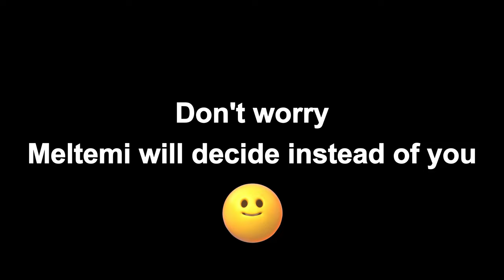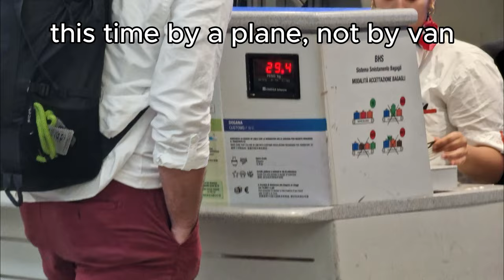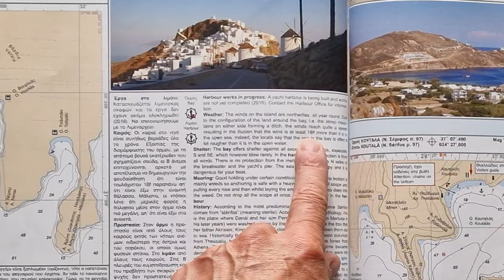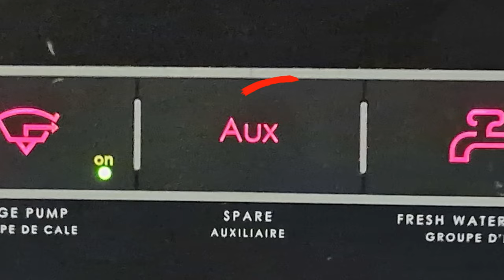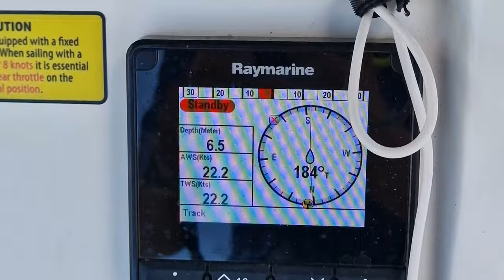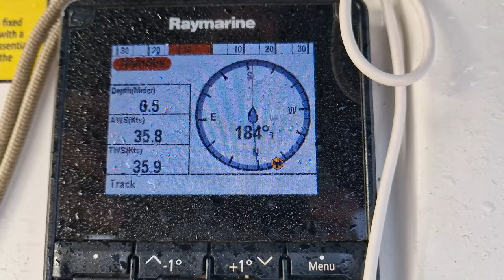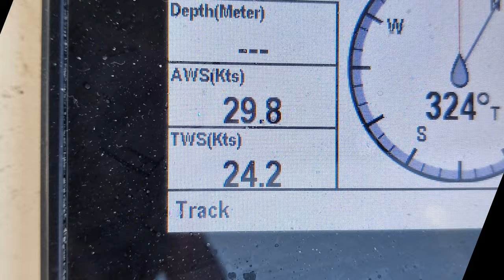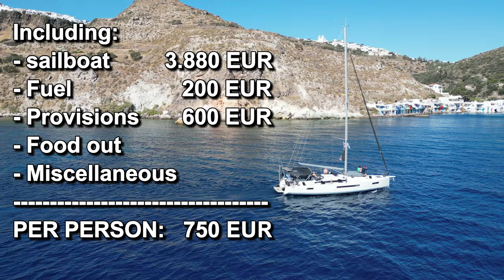Is Aegean Sea Really Too Windy for Ordinary Charter Sailors?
Our story of visiting Greek Cyclades islands Milos, Serifos and Kea.
We experienced strong Meltemi winds and rough conditions but we managed it.

In this video, we present our story how we visited some of the Greek Cyclades with a chartered sailboat at the end of June 2024.

On our 7 day journey, we encountered an expected yet still unannounced change of the wind. The Meltemi wind spiced up our return as it blew against us for practically the entire week.
All of this happened because we didn't pay a visit to Poseidon's Temple when we set out ;)

The entire return trip from Milos back to Athens was done in the Meltemi wind, which blew against us the whole time.

00:00 - Intro
02:00 - Plan
02:14 - Weather
03:33 - Logistics
03:56 - Provisioning
04:24 - Day 1 - From Alimos to Anavissos
05:54 - Day 2 - From Anavissos to Milos
08:25 - Day 3 - Arround Milos to Poliegos
10:11 - Day 4 - From Poliegos to Serifos
12:47 - Day 5 - Free day on Serifos
14:04 - Day 6 - From Serifos to Kea
16:05 - Day 7 - From Kea back to Alimos
18:05 - Sailboat Sun Odyssey 490
20:14 - Costs
20:42 - Conclusion